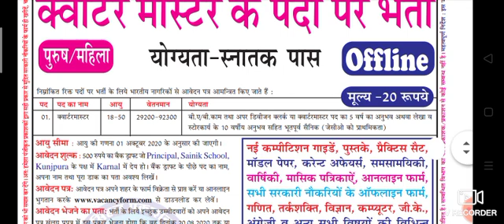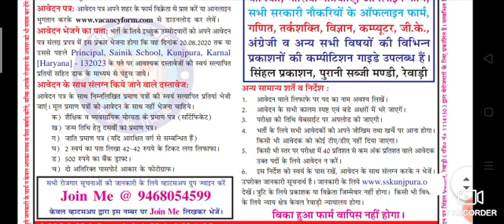हरियाणा टीचर भर्ती बिना HTET पास करें आवेदन ।। Haryana teacher bharti 2020 without HTET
Big breaking news Haryana JBT Bharti 2020 Haryana prt Bharti 2020
Haryana JBT teacher
Haryana prt Teacher 2020 Bharti
Haryana teacher bharti 2020 prt teacher
Haryana prt teacher
Haryana JBT Bharti teacher
Haryana Adhyapak Bharti